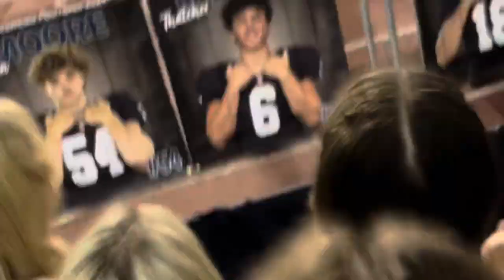SENIOR HOMECOMING!!! (football game and dance)